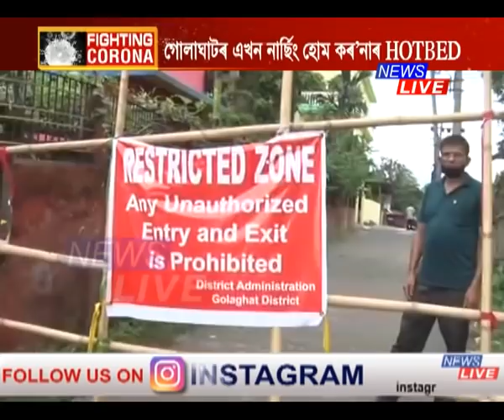এখন ব্যক্তিগত নাৰ্ছিং হোম হৈ পৰিছে কৰ’নাৰ HOTBED, নাৰ্ছিং হোমখনত কৰ্মৰত ৭জন আক্ৰান্ত হৈছে কৰ’নাত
গোলাঘাটত এখন ব্যক্তিগত নাৰ্ছিং হোম হৈ পৰিছে কৰ’নাৰ HOTBED। নাৰ্ছিং হোমখনত কৰ্মৰত ৭জন আক্ৰান্ত হৈছে কৰ’নাত। ২জন লেব টেকনিছিয়ানৰ পিছত এইবাৰ নাৰ্ছিং হোমখনৰ ৪গৰাকী নাৰ্ছৰ শৰীৰত পোৱা গৈছে কৰ’না। নাৰ্ছিং হোমখনত কাম কৰা এজন মিষ্ট্ৰীও আক্ৰান্ত হৈছে। বৰ্তমান নাৰ্ছিং হোমখনত চিকিৎসাধীন হৈ আছে ২৫গৰাকী প্ৰসূতি, মাতৃ আৰু নৱজাতক। হাহাকাৰ লাগিছে চিকিৎসালয়খনৰ ৰোগীৰ মাজত।